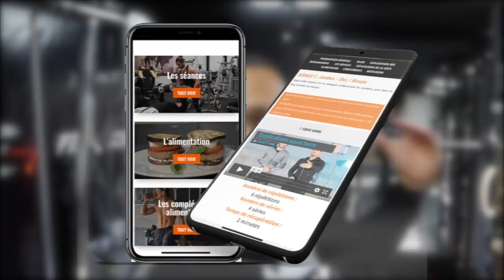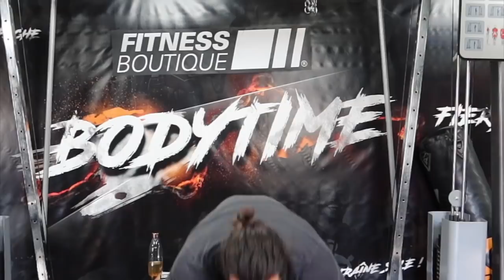UNE SEMAINE AVEC MOI - PJ VLOG 🏍 👨‍👩‍👦‍👦🏋🏻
10% de reduction avec le code : ALEXPJ10

Alex & PJ
BODYTIME une semaine de ma vie de famille, travail, muscu, moto,...

10% sur ta Première Commande code : ALEXPJ10
5% sur toutes tes commandes Code: ALEXPJ5

Alex & PJ
BODYTIME